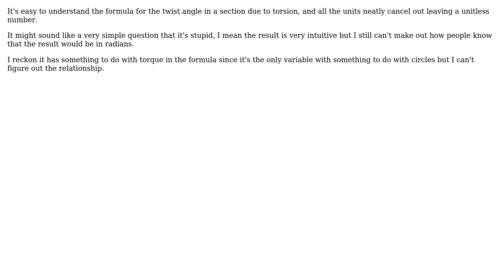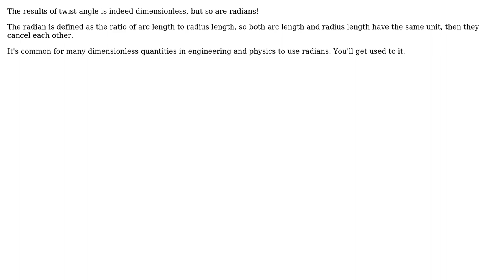Engineering: Why is the unit for torsional twist in radians? (2 Solutions!!)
Engineering: Why is the unit for torsional twist in radians?

With thanks & praise to God, and with thanks to the many people who have made this project possible! | Content (except music & images) licensed under CC BY-SA | Music | Images & others | With thanks to user spencer user Solar Mike user Sam Farjamirad user alephzero and the Stack Exchange Network Trademarks are property of their respective owners. You are responsible for your own actions.